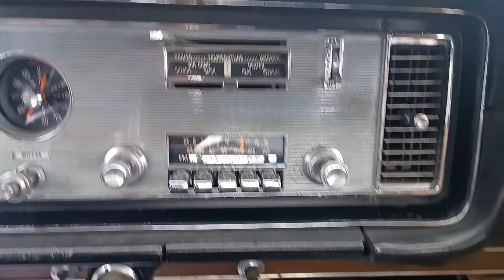1965 Mercury Park Lane enclosed transport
Restored 1965 Mercury Park Lane heading to Florida enclosed transport mercury parklane ford ford